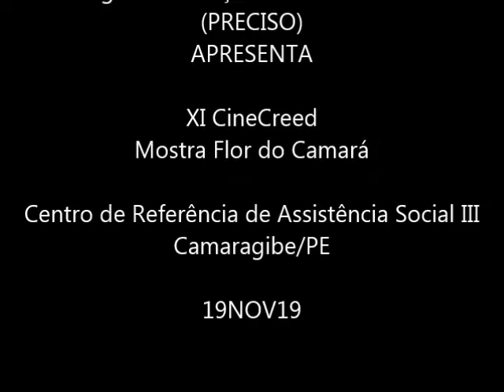XI CINECREED - Comentários acerca do curta "O Rim de Napoleão" na Mostra Flor do Camará.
Programa Exibição de Cinema Social
XI CineCreed
Mostra Flor do Camará
Camaragibe/PE, 19NOV19

Dezoito integrantes do Grupo de Idosos Flor do Camará do Centro de Referência de Assistência Social (CRAS) III Parque Camaragibe, assistiram na tarde de 19NOV19 à programação de 60 minutos composta por sete curtas metragens nacionais exibidos em edições anteriores do CineCreed.

Os filmes selecionados pela coordenadora do GIFC, psicóloga Fátima, após serem exibidos foram alvo de dinâmica que promoveram prospecções de comentários e reflexão acerca dos seus conteúdos.